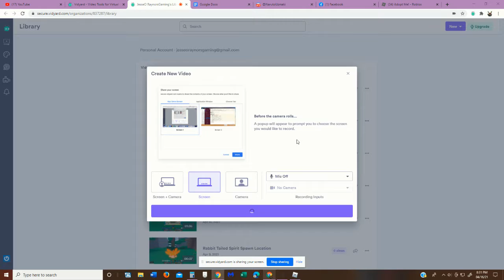Hatching 2 Ocean Eggs